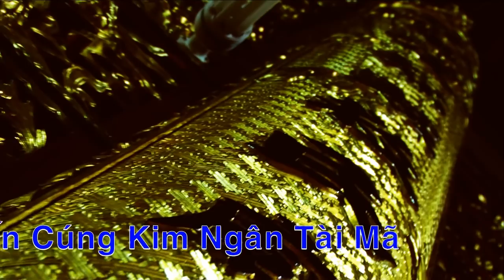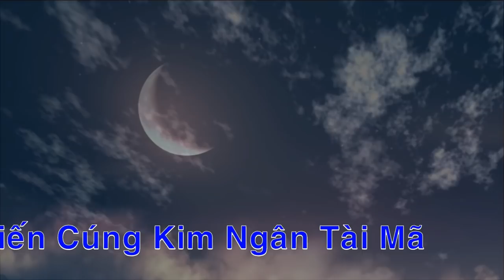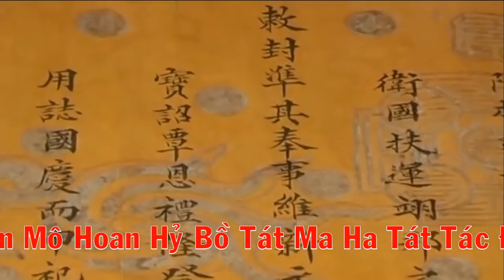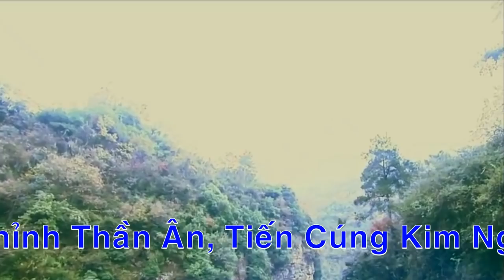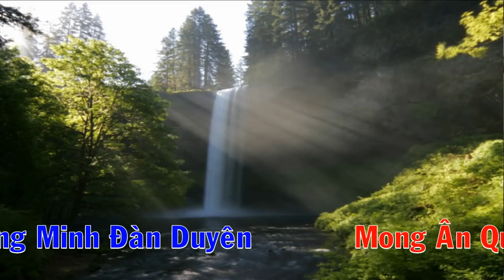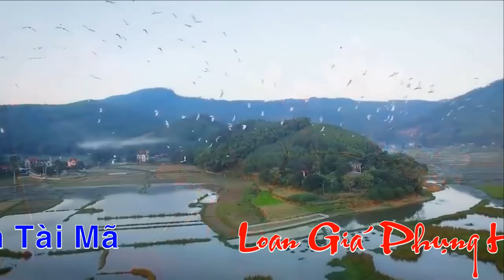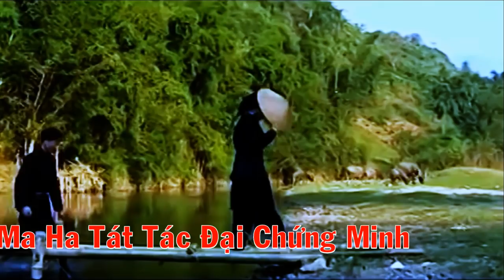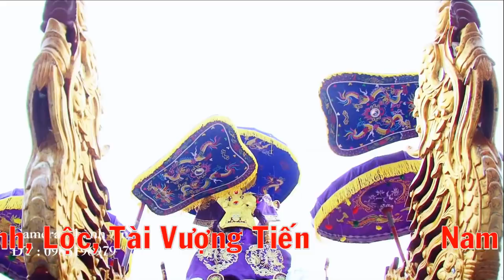Hầu Đồng 36 Giá Đẹp Tuyệt - Hát Văn Hầu Đồng Xuân Tập Ngọc Sơn Nghệ Nhân Đặng Hồng Anh HD2